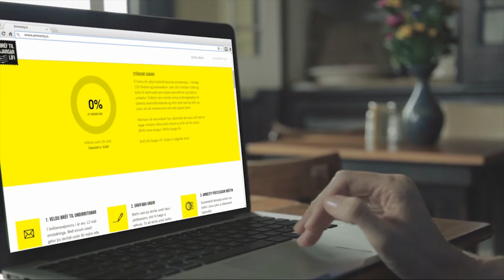Bréfamaraþon í framhaldsskólum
Á hverju ári í kringum 10. desember setja hundruð þúsunda einstaklinga, frá 150 löndum og landsvæðum, nafn sitt á milljónir bréfa og korta til stjórnvalda sem brjóta mannréttindi og þrýsta á umbætur. Fjöldinn allur skrifar einnig stuðningskveðjur til þolenda mannréttindabrota og veita þeim þannig styrk og vissu um að umheimurinn hafi ekki gleymt þeim.

Það kann að vera auðvelt fyrir stjórnvöld að hunsa eitt bréf en þegar milljónir slíkra bréfa berast er erfitt að líta undan. Bréfin bera árangur. Bréfin bjarga lífi.

Framhaldsskólar á Íslandi hafa undanfarin ár gengið fylktu liði í sérstakri framhaldsskólakeppni í Bréfamaraþoninu. Þar etja þeir kappi í tveimur flokkum. Hvaða skóli safnar flestum undirskriftum? Hvaða skóli safnar flestum undirskriftum per nemendafjölda.

Er þinn skóli klár í bátana?